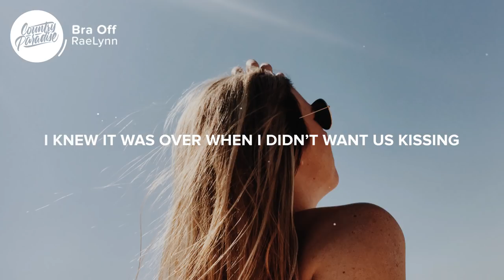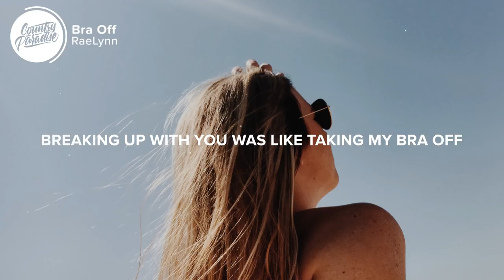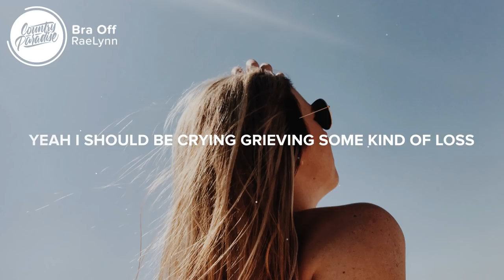RaeLynn - Bra Off (Lyrics)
⚡️ Breaking up with you was like taking my bra off

🎤 Lyrics: RaeLynn - Bra Off

[Verse 1]
I knew it was over when you called and I cringed
I knew it was over when I didn’t want us kissing
Over when I had people asking about you
And all I said was ugh

[Chorus]
Feeling free and loose like this T-shirt I got on
Yeah I should be crying grieving some kind of loss
But it's like taking this
Pink and lacey
Suffocating bra off

[Verse 2]
I knew it was over when you called me Babe
And I wanted to throw up 'cause I don’t wanna be your Baby
Over like a work day liking you 9 to 5
Yeah I think you're a really nice guy but

[Chorus]
Pink and lacey
Suffocating bra off, yeah

[Bridge]
Breaking up with you was like having a day off
Sitting on my couch sipping Jack, eating Dippin Dots

[Chorus]
Pink and lacey
Suffocating
Push up, flaky
Too tight
Stupid, bra off

Bra off
Breaking up with you was like taking my
Bra off

Songwriters: Emily Weisband, Josh Kerr, and Racheal Lynn Davis

👨‍💻 If you like "RaeLynn - Bra Off" check out these other tracks:

- Miranda Lambert - It All Comes Out in the Wash (Lyrics)
- Walker County - The Hamptons (Lyrics)
- Olivia Lane - So Good It Hurts (Lyrics)
- Sarahbeth Taite - Up All Night (Lyrics)
- The Reklaws - Old Country Soul (Lyrics)

Picture credit
📷 Amy Humphries

👩‍💻 Share RaeLynn - Bra Off with your friends!